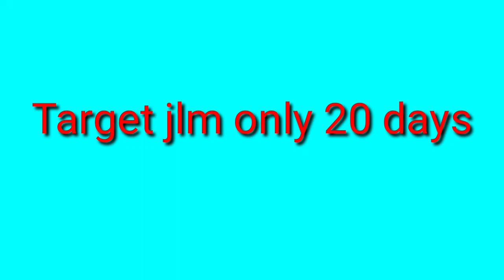Jlm 20 days batch :6309398306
Dilsuknagar, hyderabad